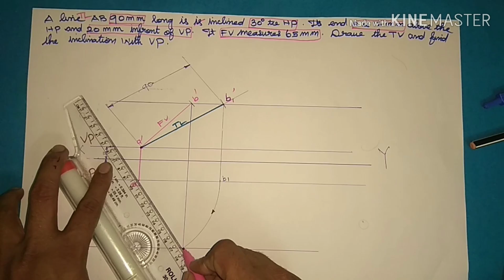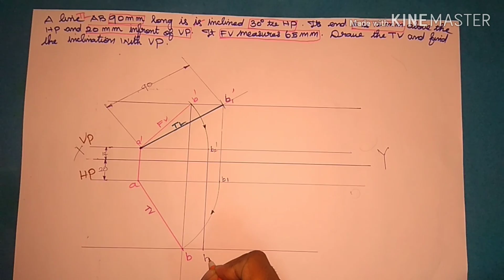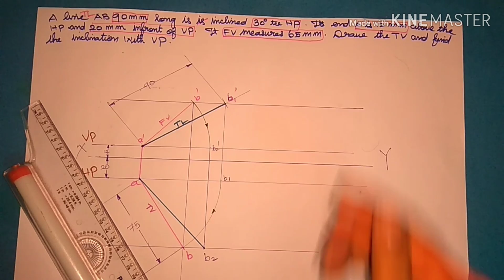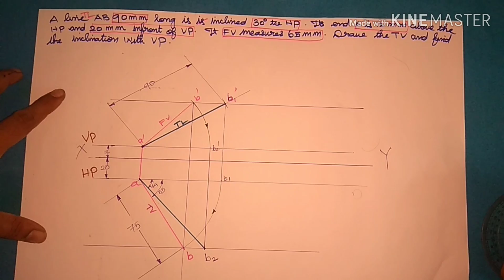Video 10 | Engineering graphics | Anna university | Projection of lines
4. A line AB 90mm long is inclined 30o to HP. Its end A is 12mm above HP and 20mm infront of VP. Its FV measures 65 mm. Draw the TV and find the inclination with VP.